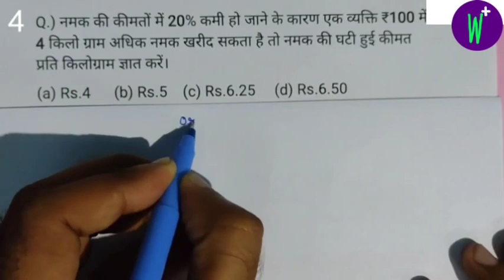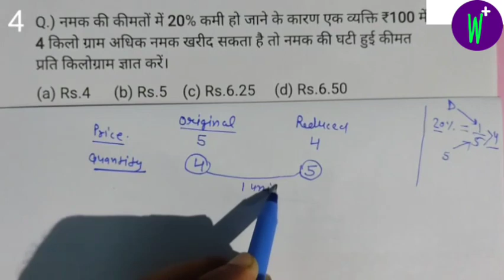नमक की कीमतों में 20% कमी हो जाने के कारण एक व्यक्ति ₹100 में 4 किलो ग्राम अधिक नमक खरीद सकता है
Q:-) नमक की कीमतों में 20% कमी हो जाने के कारण एक व्यक्ति ₹100 में 4 किलो ग्राम अधिक नमक खरीद सकता है तो नमक की घटी हुई कीमत प्रति किलोग्राम ज्ञात करें।